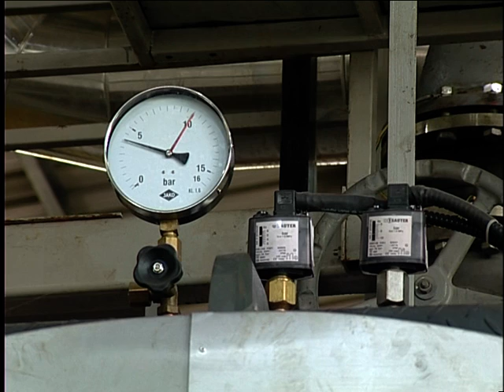TV 5 - Užice će dobiti plan kvaliteta vazduha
Dokument u kome će biti sadržan niz dugoročnih mera za smanjenje aerozagađenja.